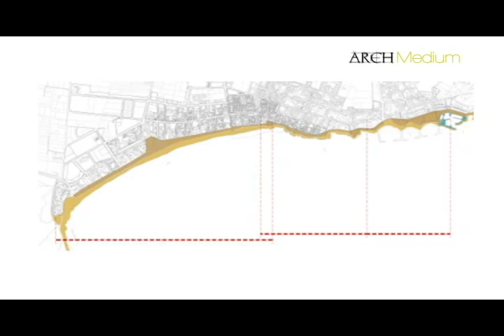RMS - Explanation of the Site by Biel Horrach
Explanation of the Site by Biel Horrach.  You can see his complete PHD investigation by clicking

Video de explicación del emplazamiento por Biel Horrach.  Puedes ver la investigación doctoral completa haciendo click aquí: